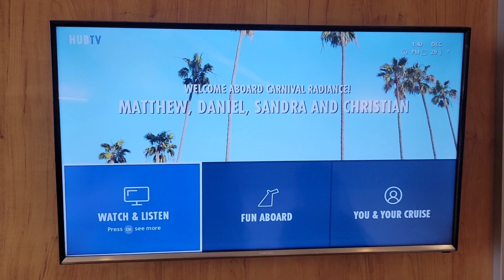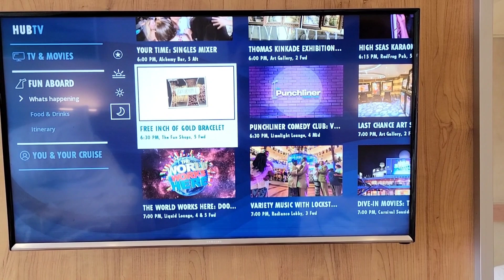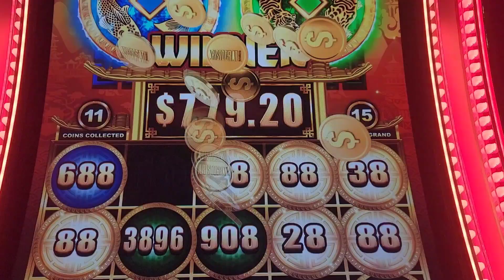Fun on board the Carnival Radiance / Did you find our Ducks???